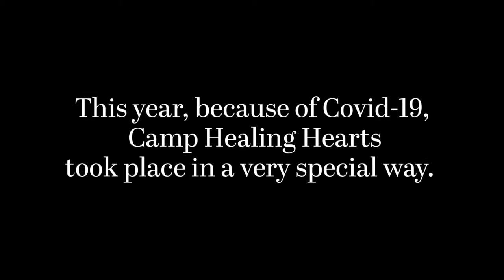HSH CHH Camp Video 2020